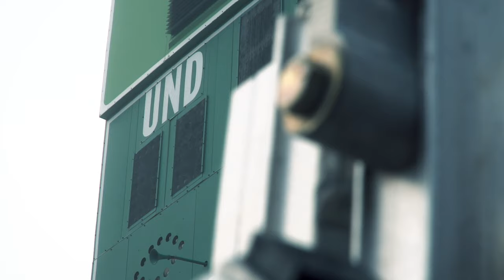UND Football | DayByDay | Season 7, Episode 10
UND returns from the open weekend ready to host Northern Iowa in a pivotal showdown for the MVFC standings while new offensive line coach Trevor Olson talks about his transition to North Dakota and his coaching philosophy in an all-new DayByDay!